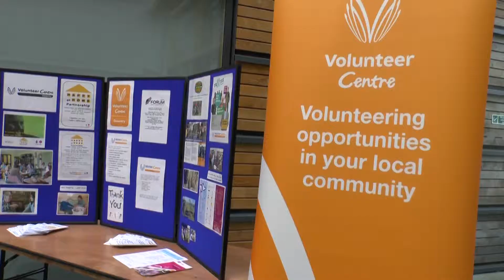Funding Fair at Daventry's iCon Innovation Centre, April 22, 2015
Community groups from across Daventry District picked up some great tips and advice about the sources of support that are available to them.
More than 70 people from groups across the district attended Wednesday’s Funding Fair, which was organised by Daventry District Council and Daventry Volunteer Centre and held at the town’s Icon Environmental Innovation Centre.